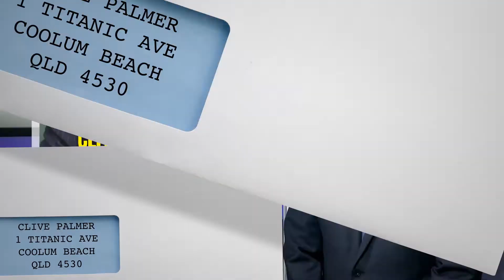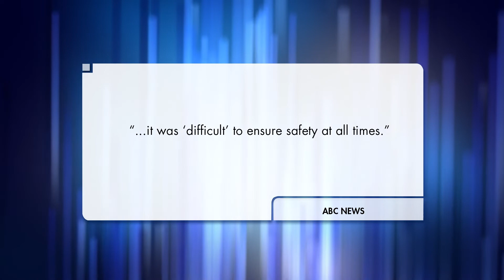The Roast 29 April 2014: Palmer, ICAC, & Manus Island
The Roast tries to be the last organisation not investigated by ICAC, and investigates Four Corners' Manus Island investigation

The Roast airs weeknights at 8:10pm on ABC2 in Australia